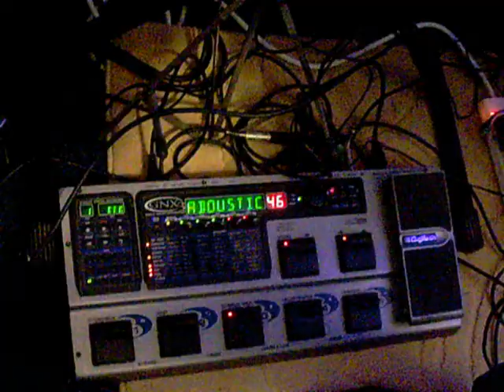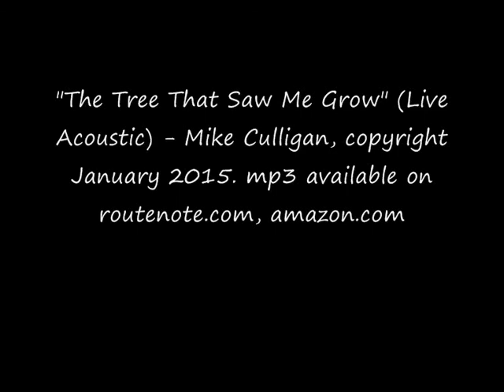The Tree That Saw Me Grow (Live Acoustic) - Mike Culligan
"The Tree That Saw Me Grow" - Mike Culligan, copyright January 2015 - live acoustic version of my song.